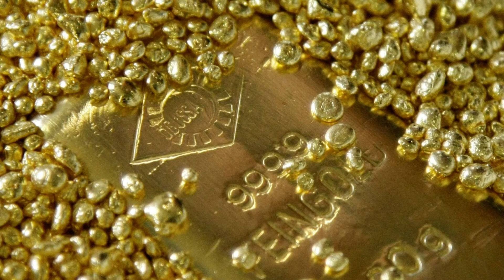Sudan civil war 2023 | سوڈان کی خانہ جنگی 2023 | Haftnama Global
Sudan has been in Conflict since its founding. A Sudanese army colonel who took over the government in a bloodless coup in the late 80s during the country's second Civil War. So, by the early 2000s Sudan's dictator commands two armies, the Sudanese Armed Forces but also this special unit of loyal Fighters that he assembled from these militias. Al-Bashir eventually rebranded his personal Army to be called the Rapid Support Forces and it wasn't just an army. A trove of leaked bank and corporate documents show that this Army is also a lucrative business Empire that captures gold mines runs smuggling operations, patrols the borders and provides its Fighters for hire in regional conflict. Darfur is just getting started but the Civil War that has been raging for decades between the North and the South comes to an end by 2011. Its result is a formal division South Sudan finally breaks away and becomes the world's newest country. But with them they take 75 percent of the oil reserves, a major blow to Sudan's economy, so inflation runs wild. Food prices rise and Al-Bashir doesn't have enough money to continue his system of bribes. It was the end of 2019 and Omar Al-Bashir's 30 years of dictatorship drew to a close and now the Sudanese Army leader General Abdel Fatah Al-Burhan was in charge, closely followed by the RSF war lord billionaire Hametti. This all comes to a head in December 2022 when Al-Burhan agrees to, indeed give control of the government back to the civilians but he has one big condition! he wants the RSF to no longer be an independent military. These two forces that the previous dictator used for different purposes now fighting over who will rule the country. Urdu hindi.